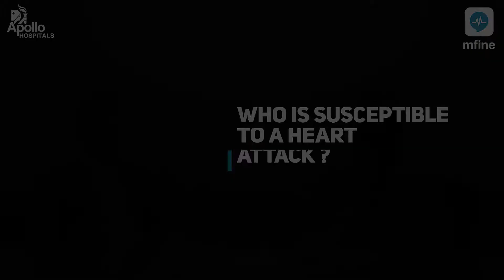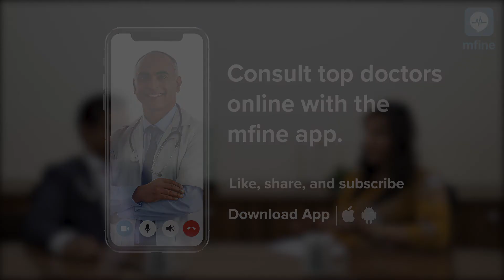Who are at a Higher Risk of a Heart Attack? | MFine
With heart attacks becoming more common, especially among people below 30, it's imperative to understand if you're susceptible to a heart attack and why.

Watch this video by top interventional cardiologist Dr. Girish B Navasundi, to know if you're at risk of a heart attack and why!